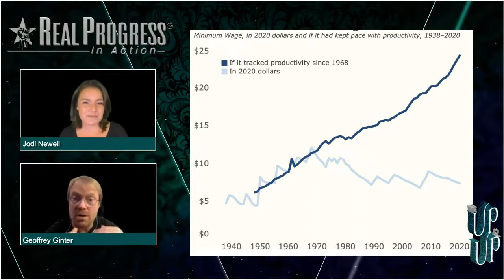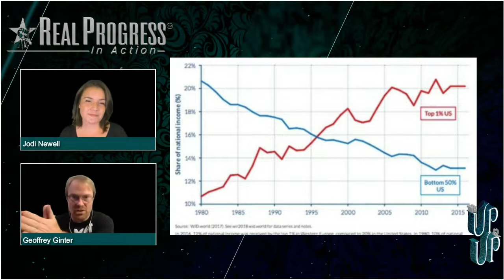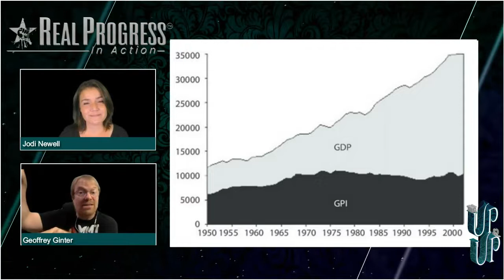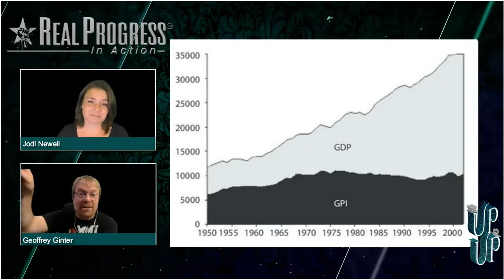Poverty: Rich Nation, Poor Population [Part 1 of 3 Part Series]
Abject poverty has been spreading across the US like a virus in recent decades, metastasized by our absentee government’s inept response to a raging global pandemic. Jodi and her guest Geoff Ginter delve into the “wild” theory that perhaps a nation which renders over half of its population impoverished, while exacerbating the wealth of the 1%, doesn’t get this way by accident, but is designed by and for the ruling elite.

Jodi and Geoff also dissect the widely accepted narrative that GDP growth is an accurate barometer of economic health. Yet rising health care costs, rents, and private credit interest disingenuously inflate GDP numbers —and the wealth of the 1%— but have devastating effects on the real economy. Instead of GDP, we need to consider the GPI (genuine progress indicator), which examines how much of the increasing GDP is making our lives less miserable, by considering things like the pollution, unemployment, and poverty caused by corporate expansion.

It proves the following:
1) Taxes don't fund government spending and
2) Deficit spending is good most of the time.